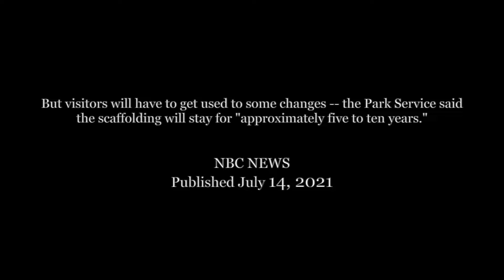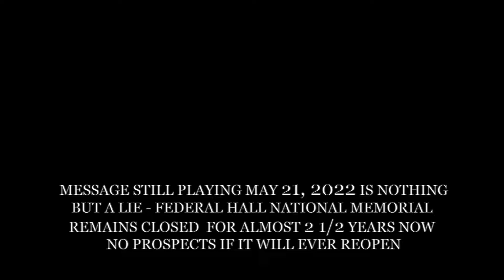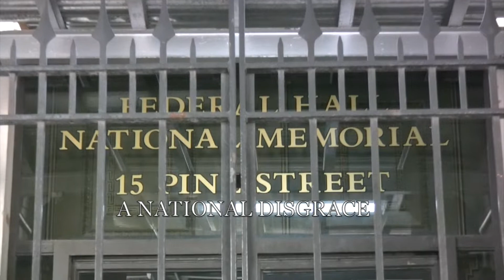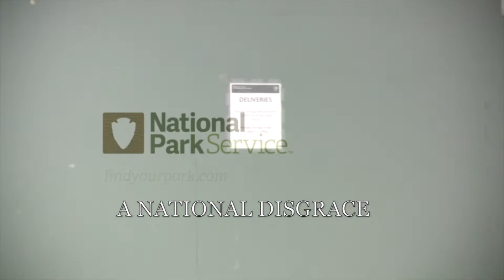NATIONAL DISGRACE - FEDERAL HALL MEMORIAL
ONE OF THE TWO MOST HISTORIC SITES IN THE UNITED STATES, FEDERAL HALL NATIONAL MEMORIAL ON WALL STREET, NYC, HAS BECOME A NATIONAL DISGRACE BECAUSE OF INACTION AND INCOMPETENCY BY THE NATIONAL PARKS SERVICE. IT IS TIME FOR IMMEDIATE ACTION !